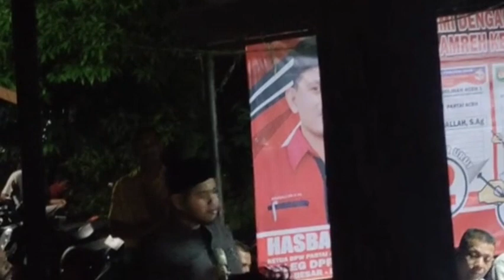syair aceh beumeunang